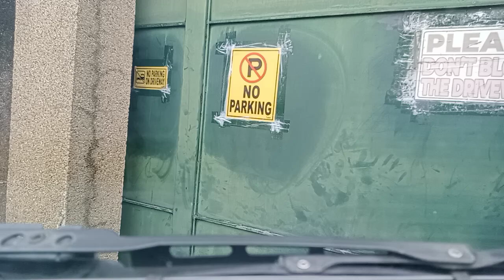June 24, 2024